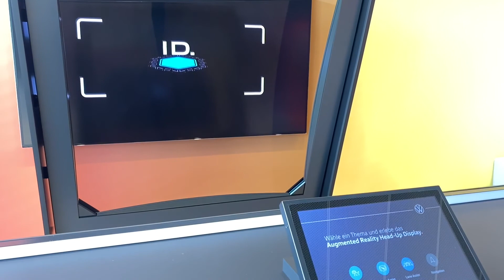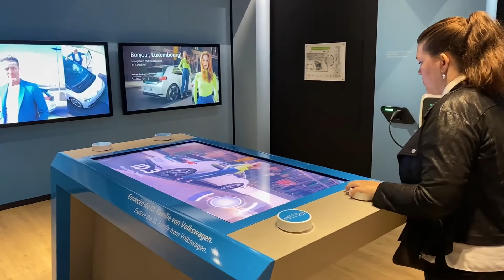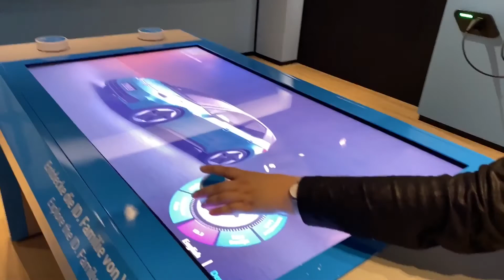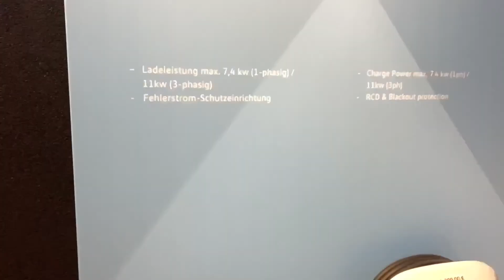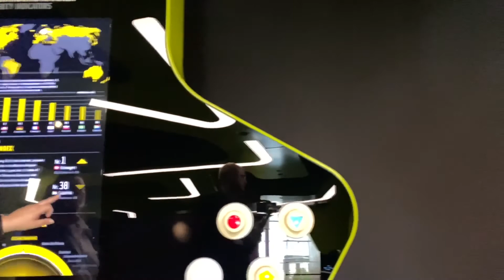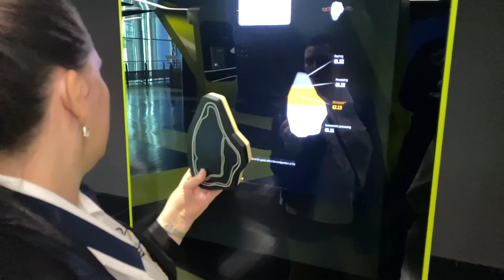Turen går til Autostadt 2020